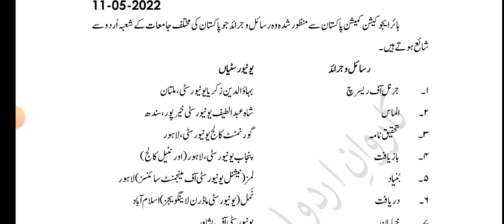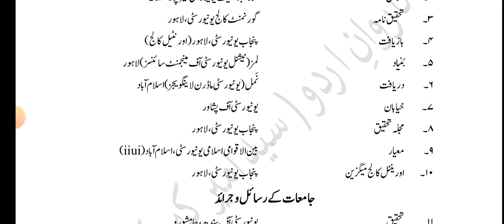اردو کے تحقیق اور تنقیدی رسائل اور جرائد